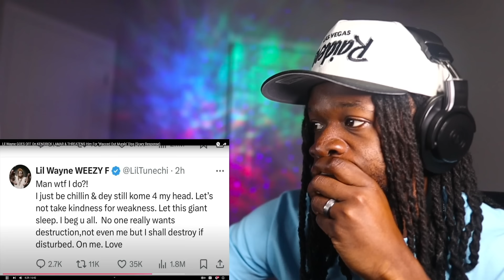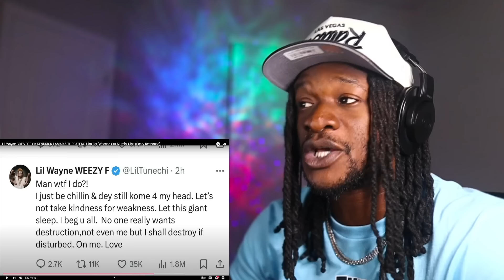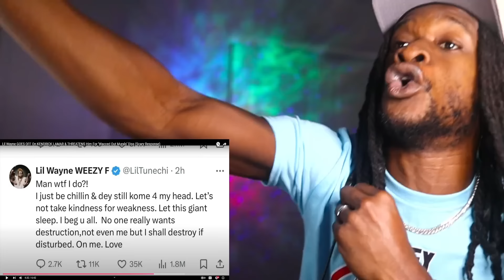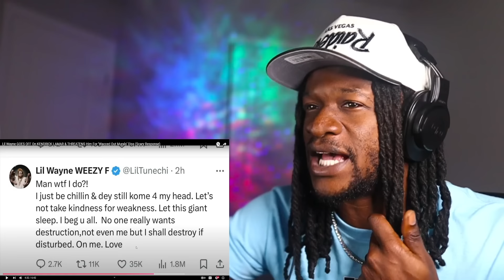LIL WAYNE WARNS KENDRICK LAMAR??? Weezy vs K Dot! (REACTION)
LIL WAYNE WARNS KENDRICK??? Weezy vs K Dot! (REACTION)

Original Video @ChigsSmooth